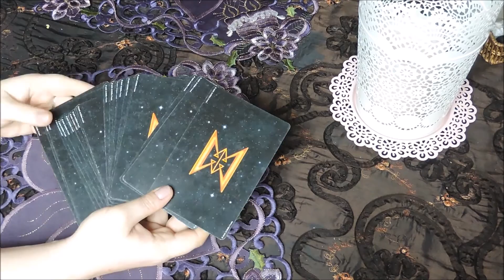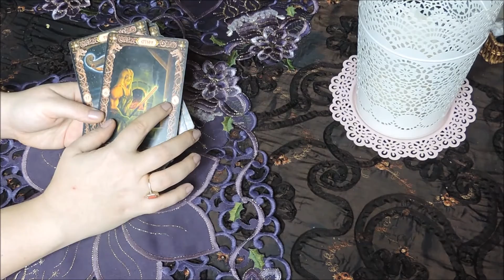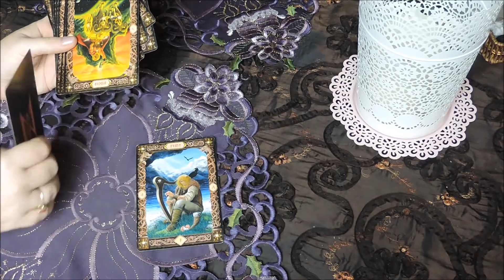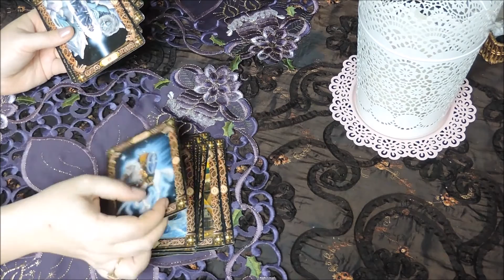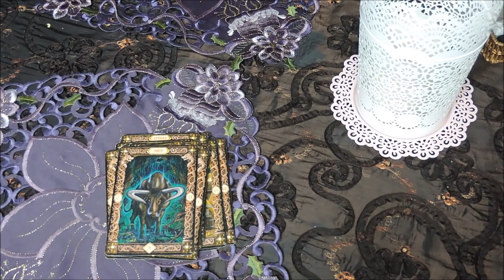Power of the runes recenzja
Z zagranicy przelewy na konto:
Bank Spółdzielczy centrala w PL:
nr konta: 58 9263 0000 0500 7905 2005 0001